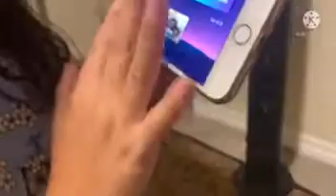July 25, 2022